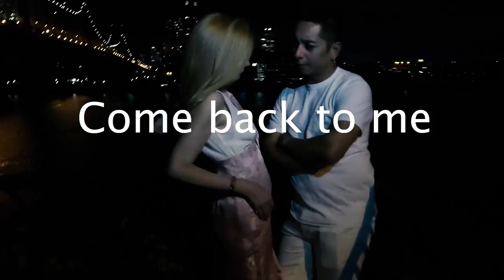Mi Manchi (I Miss You) Pop Italian Music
Mi Manchi is an Upbeat Italian love song about longing and desire
Vocals: Dylan Page & Olivia Foschi
Written by: Dylan Page, David Dill & Olivia Foschi
This song "Mi Manchi" began when I was in Rome. I wrote down the words and phrases I could understand and molded them into this song.
Thereafter, with the help of Gil Goldstein & David Campbell we developed it into an operatic duet which you can hear on this channel (english translation below)

Questa canzone "Mi Manchi" è iniziata quando ero a Roma. Ho scritto le parole e le frasi che potevo capire e le ho modellate in questa canzone.
Successivamente, con l'aiuto di Gil Goldstein e David Campbell, lo abbiamo sviluppato in un duetto operistico che puoi ascoltare su questo canale

I enjoy learning Italian every day (and have a lot more to learn!) but I want to also share the English Translation:

Voglio sentirti
I want to feel you
non posso stare senza —// mi manchi
(That) I can't be without , I miss you
sono qui persa
I am lost
se resto senza te.
If I am without you

questo è vero perché :
This is true because
l’amore è sempre —
Love is always
un mistero
A mystery
una buona domanda
A good question
ed è un segreto -
And a secret
perché ?
Why

Ho troppo bisogno --- di te
I have too much need --- for you
E solo un sogno
It’s only a dream
Perché e un sogno?
Why is it a dream
Perché e sempre un sogno
Because it is always a dream
Ho troppo bisogno

Dove sei, pensi a me -
Where are you, do you think of me
come io penso -  a te?
The way I think -of you
Ho il cuore spessato —
I have a broken heart
perché ?
Why?

È solo un sogno
Only a dream
perché è un sogno?
Perché è sempre un sogno !!

Questo Amore Matto
This ‘mad' love
torna da me !
Come back too me